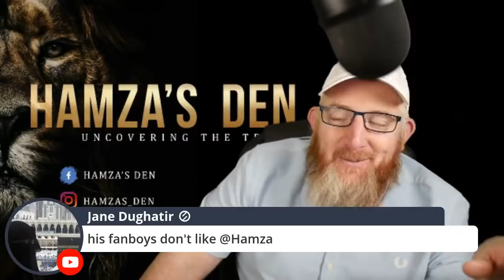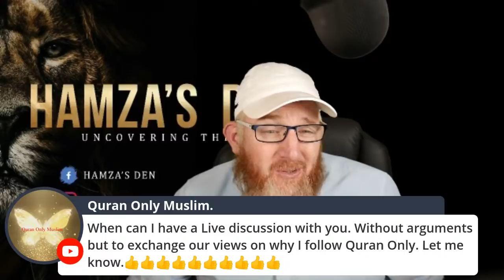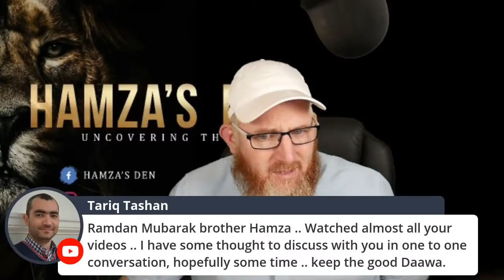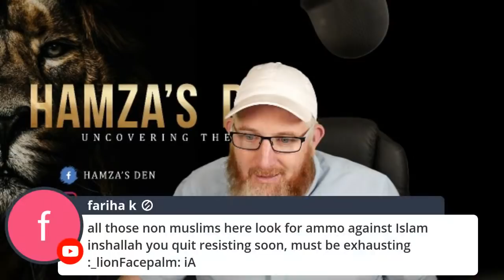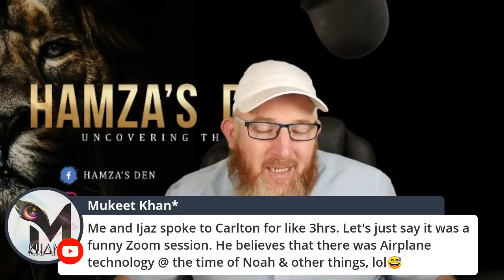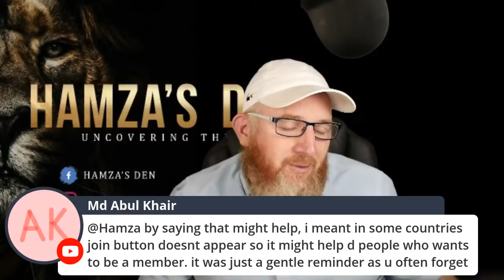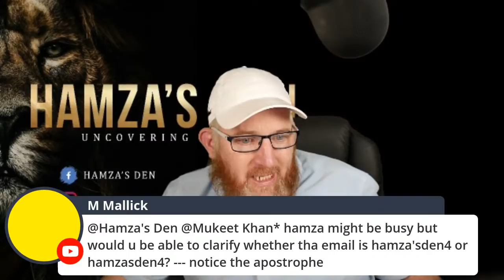Episode 9 - Qur'an reading in English with Hamza - Surah Yunus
another live continuing the Ramadan project of reading all the Qur'an in English